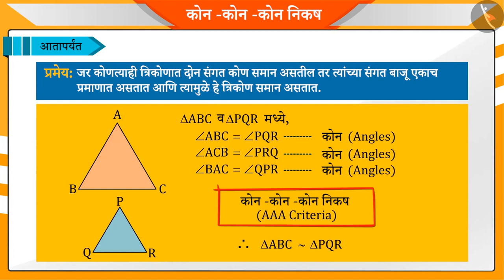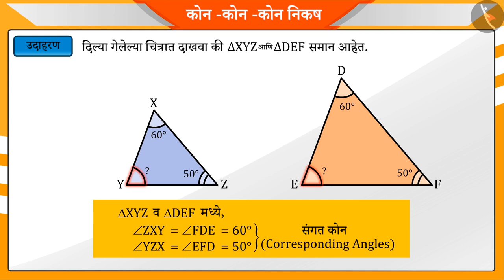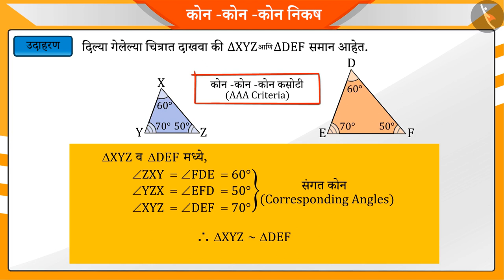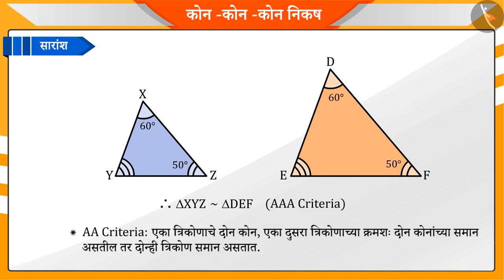त्रिकोणाच्या समरूपतेची AAA कसोटी|Part 2/3|AAA criterion of similar triangles|Marathi|Class 10